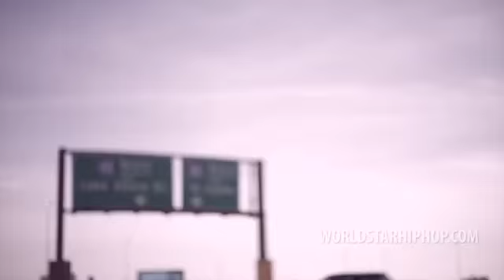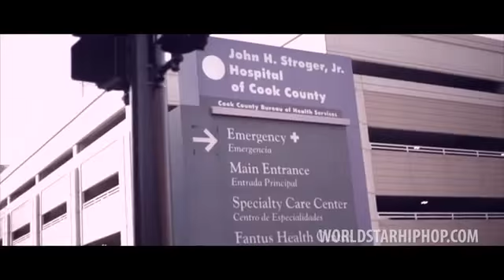SD - NewFlash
LOAS (Life Of A Savage) SD